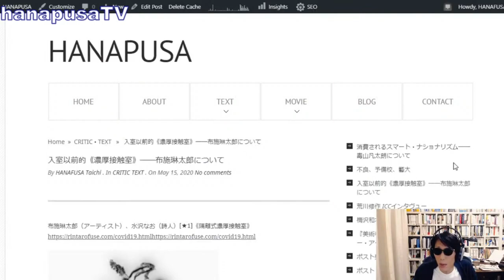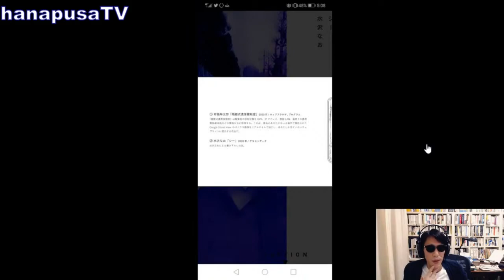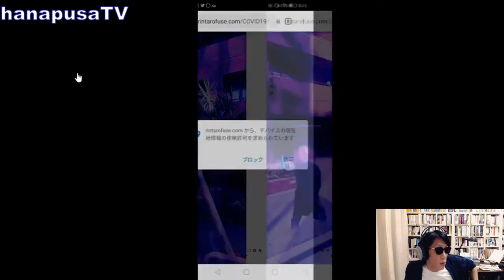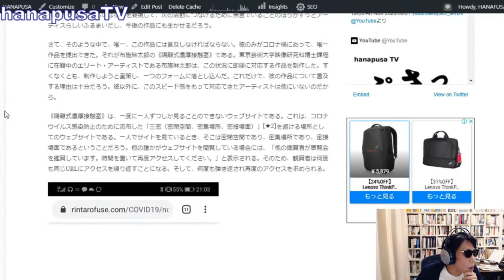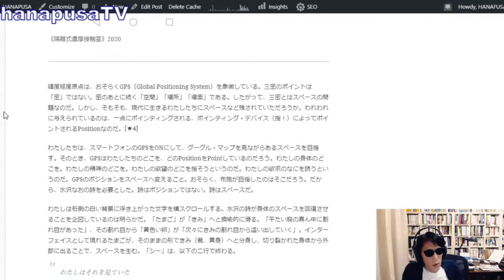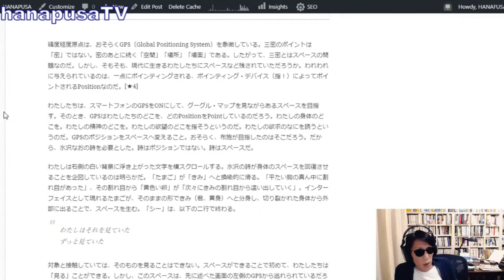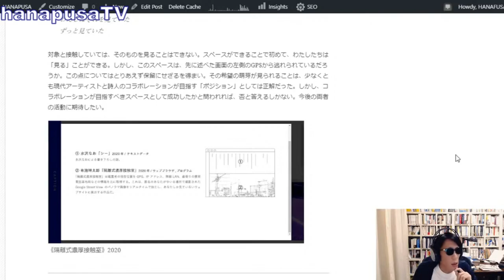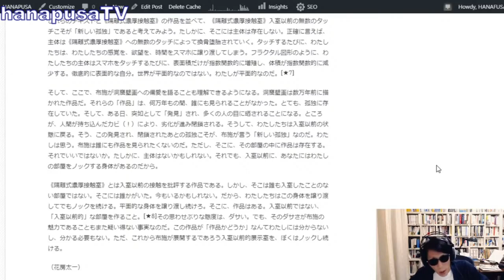布施琳太郎×水沢なお《隔離式濃厚接触室》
・布施琳太郎Rintaro FUSE、水沢なお Nao MIZUSAWA《隔離式濃厚接触室》
「入室以前的《濃厚接触室》──布施琳太郎について」（花房太一）